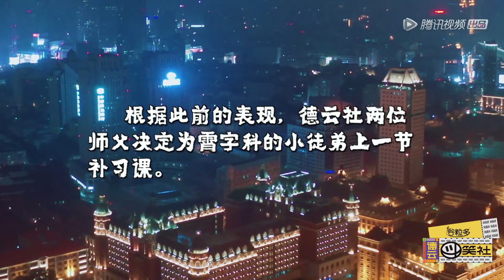🍁如今看来就是郭德纲为秦霄贤铺路！让老秦把郭麒麟当成目标！边逗乐边教真道理！【德雲斗笑社】